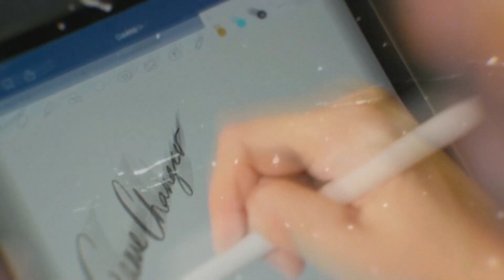Trailer GAME CHANGER Season 1 - Premiere On July 22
Podcast game Changer Episode 1 tayang Jumat, 22 Juli 2022, Pukul 06:00 WIB di Youtube Channel Alanabi

𝐇𝐢𝐝𝐮𝐩 𝐒𝐞𝐡𝐚𝐭 𝐂𝐚𝐫𝐚 𝐍𝐚𝐛𝐢, 𝐇𝐢𝐣𝐫𝐚𝐡 𝐤𝐞 𝐀𝐥𝐚𝐧𝐚𝐛𝐢®️!⁣⁣⁣⁣⁣⁣⁣⁣⁣⁣⁣⁣⁣⁣⁣⁣⁣⁣
Bagi kamu yang berminat menjadi bagian dari alanabi fams communuty silahkan join disini :

Music Copyright by :
Track: Ikson - Libre [Official]